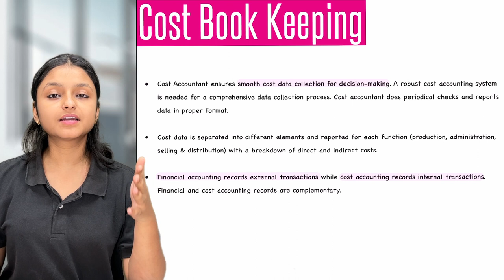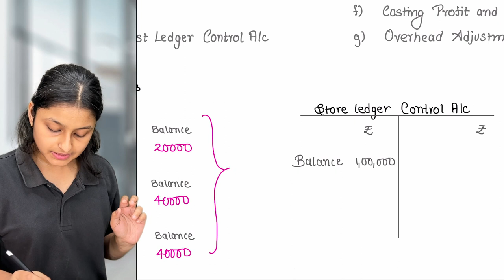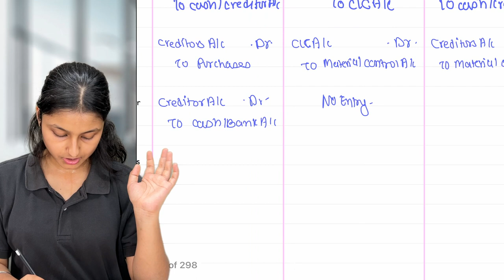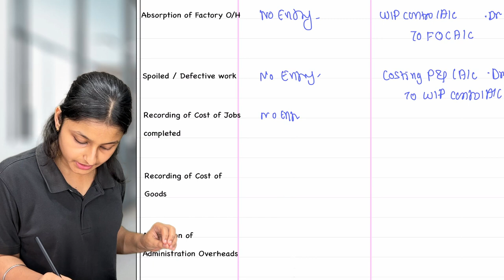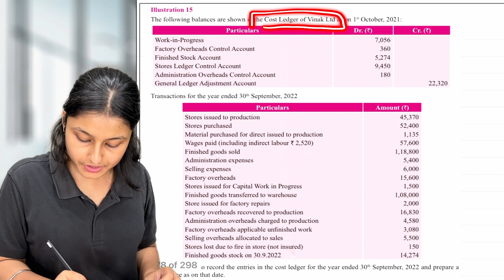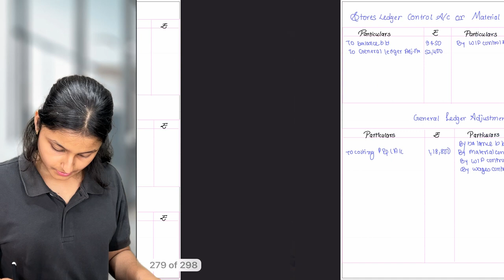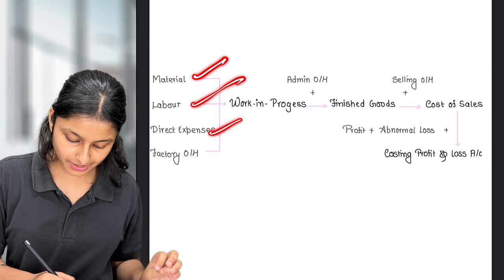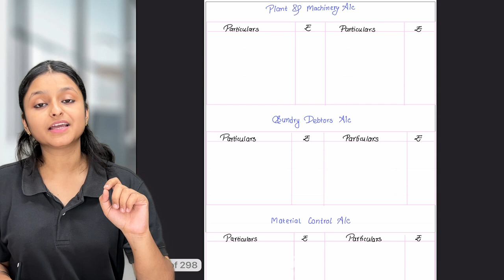Integrated Accounting & Non Integrated Accounting | Cost Book Keeping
• 100% syllabus coverage
 • Exam-oriented approach

Target Important Topics: Make your study time count based on your preferences.

🔥 Unleash your potential, chapter by chapter. Elevate your CMA preparation now! 🚀 Link for Notes